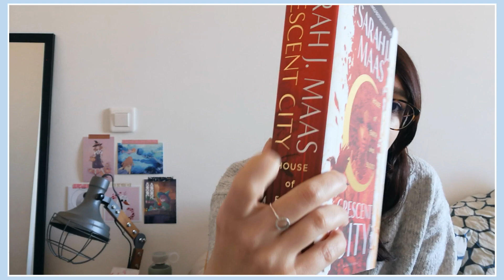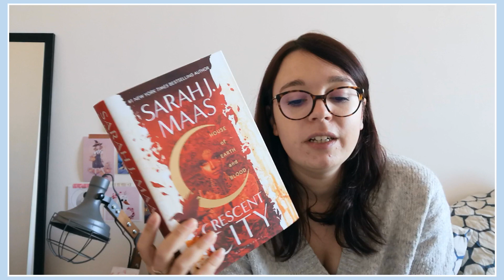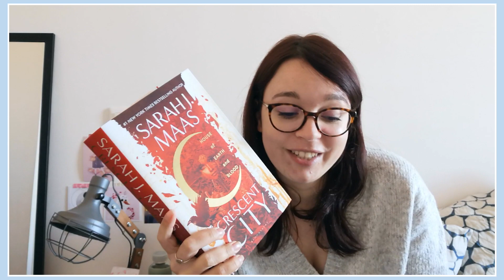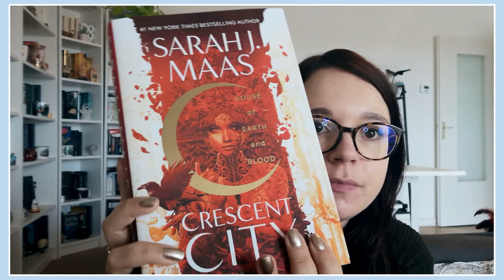VLOG LECTURE || Je termine Nevernight de Jay Kristoff ⚔️ ☠️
Hello ! J’espère que vous allez bien 😊 Voici la deuxième partie de ma lecture de Nevernight. Finalement, j’ai beaucoup apprécié ma lecture, malgré les différents petits soucis que je vous avais présenté dans le vlog de la semaine dernière 🙈

Liens partenaires:

2 mois gratuits à Scribd: ebooks et livres audios v.o en illimité

1 mois gratuit à Audible
2 mois gratuit à Audible pour les membres Amazon Prime